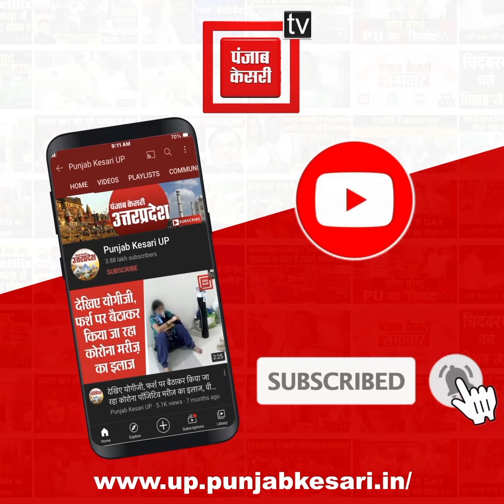अखिलेश ने नेहरू-पटेल से की जिन्ना तुलना: केशव प्रसाद मौर्य ने कसा तंज, कहा- समाजवादी पार्टी नहीं ये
अखिलेश ने नेहरू-पटेल से की जिन्ना तुलना: केशव प्रसाद मौर्य ने कसा तंज, कहा- समाजवादी पार्टी नहीं ये नमाजवादी पार्टी, माफी मांगे अखिलेश अली जिन्ना